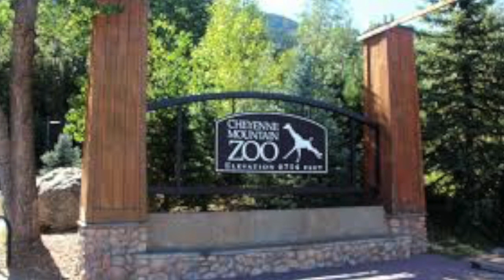HAF Episode 8-Season 8: Goodnight Zoo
This latest Haunted AF has a sweet Dead Pet of the Week story and even more reasons why you should stay away from Ouija boards. We also hear a wonderful ghost story from a haunted zoo in Colorado. Find the companion blog at HauntedAF.com and more exclusive content at Patreon.com/HauntedAF. Also make your plans to see us at the Spooky Spectacle in Granbury this weekend (details at SpookySpectacle.com). Most importantly, remember to send YOUR spooky stories to so we can use them in Season 8 of Haunted AF!